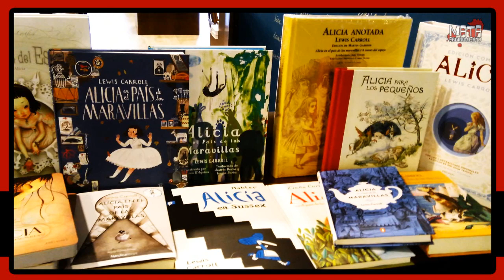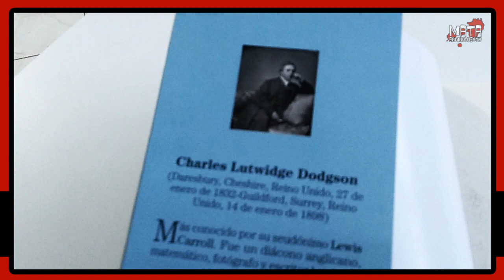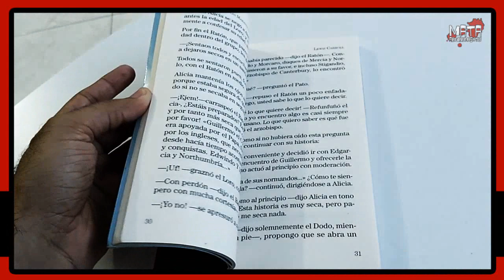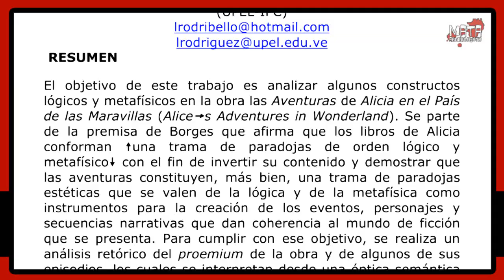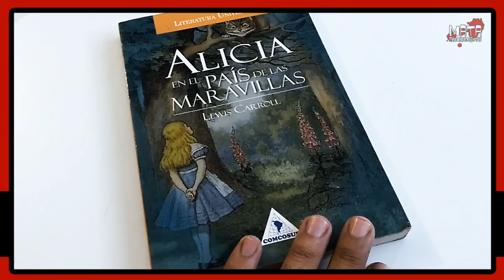Alicia en el País de las Maravillas (Lewis Carroll) | Reseña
Las aventuras de Alicia en el País de las maravillas es una obra perteneciente al género de fantasía escrita por el reverendo Charles Lutwidge Dodgson bajo el seudónimo de “Lewis Carroll” y publicada en el año de 1865.